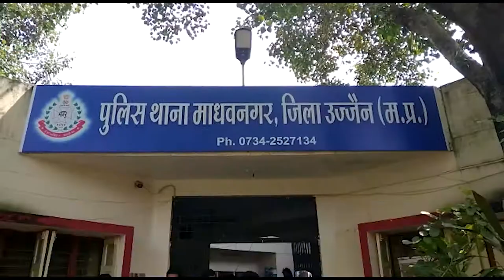उज्जैन पुलिस को मिली बड़ी सफलता । हत्या करने वाले तीन आरोपी को पुलिस ने किया गिरफ्तार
उज्जैन के माधव नगर थाना क्षेत्र मैं 2 दिन पहले इस्कॉन मंदिर के पीछे हुई हत्या के मामले में 2 दिन बाद तीन आरोपियों को गिरफ्तार कर लिया है। साथ ही अभी दो आरोपी फरार चल रहे हैं । जिनको पुलिस की टीम जिले के बाहर भी तलाश रही है।
एडिशनल एसपी अमरेंद्र सिंह ने पत्रकार वार्ता में बताया कि दिनांक 6:10 2020 की रात्रि में इस्कॉन मंदिर के पीछे कुछ लोग शराब पी रहे थे । शराब पीते वक्त एक महिला मित्र के चक्कर में आपस में विवाद हो गया । विवाद इतना बढ़ गया कि निर्मल पिता भरत सिंह राठौर, पिंटू बना उर्फ वीरेंद्र सिंह पिता भारत सिंह राठौड़, सानू और कुलदीप पिता गणपत सिंह जादौन , अमन मालवीय और बुरा जयसवाल ने कुंदन गोड़ से मारपीट कर दी। मैं कुंदन  के पिता लक्ष्मण गोड़ भी बीच-बचाव करने पहुंचे तो आरोपी ने पत्थर और पाइप से जमकर हमला कर दिया । जिससे कुंदन  के पिता लक्ष्मण गौड़ की मौत हो गई थी। साथी कुंदन के भी सिर्फ चोट आई थी।  फरियादी कुंदन की रिपोर्ट पर थाना माधवनगर में अपराध दर्ज किया गया था। जिसके चलते आज पुलिस ने मामले का पूरा खुलासा कर दिया है और तीन आरोपियों को गिरफ्तार भी कर लिया है।